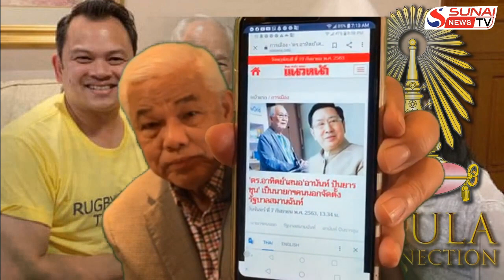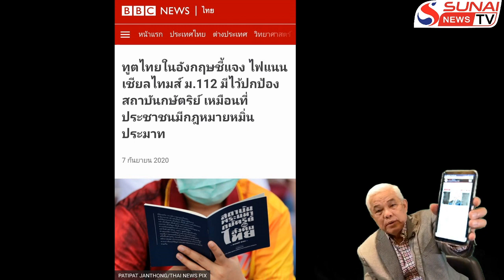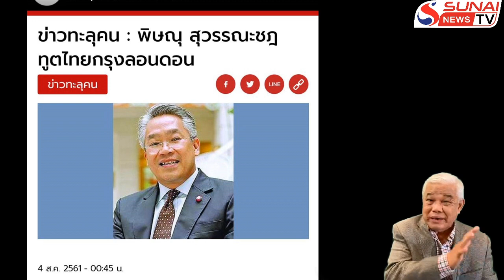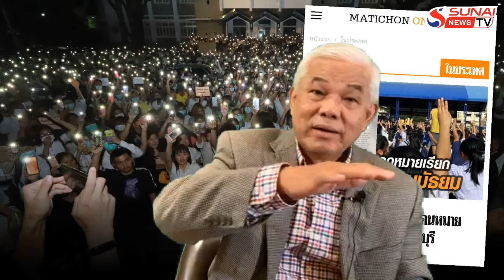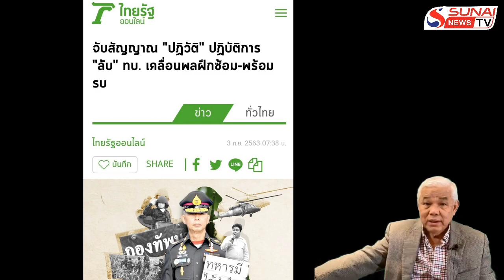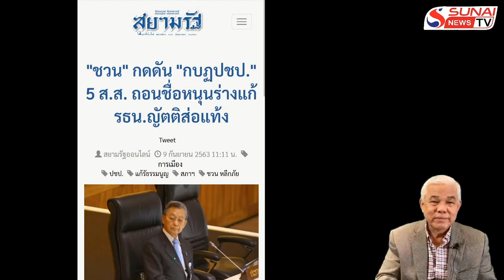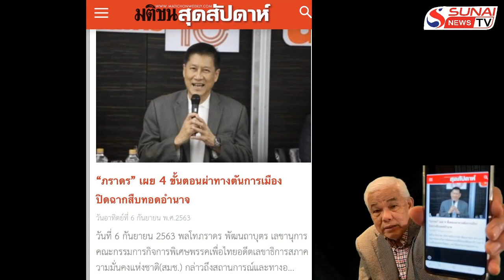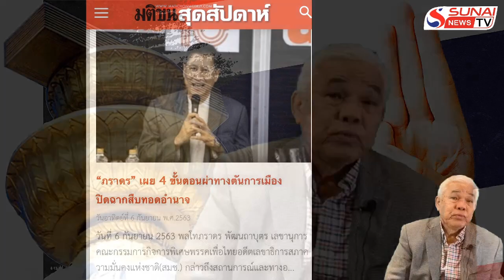เกาะติดคิดทันข่าว Rerun 10 กันยายน 2563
เบื๊อกตู่ต้องรีบออก วังสับขาหลอก...ทางออกจะบอกให้
ดำเนินรายการโดย: สส.สุนัย จุลพงศธร